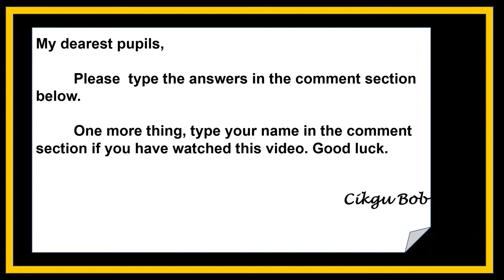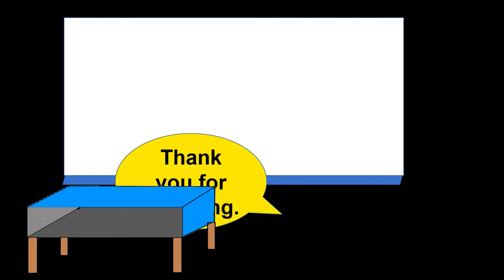write a story based on pictures yt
Dearest pupils,
          Please type the answers in the comment section below
          One more thing, don't forget to type your name in the comment section below when you have watched this video. Good luck.
Cikgu Bob

Kehadapan murid-murid yang saya kasihi,
          Sila taip jawapan bagi kuiz diruangan komen yang terdapat dibawah video ini.
          Seperkara lagi, jangan lupa untuk taip nama dan kelas kamu sekali. Selamat menonton.
Cikgu Bob